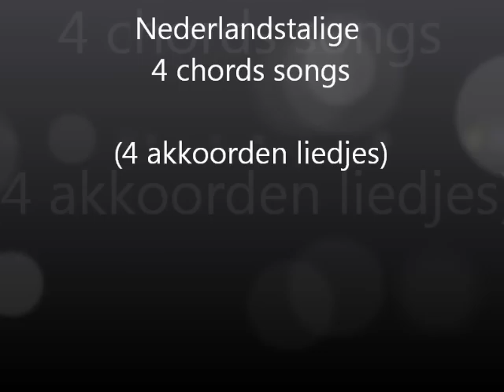nederlandstalige 4 chords liedjes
Iedereen kent wel de 4 chords songs.
Deze zijn meestal in de Engelse taal.

Maar er bestaan ook heel wat Nederlandstalige liedjes met die zelfde 4 akkoorden.
Bij deze heb je er hier al 6.
+ wat bloopers ;-p

Ps: Ik heb ergens de letter "R" vergeten... Ik was te laat, en kon dit niet meer veranderen.